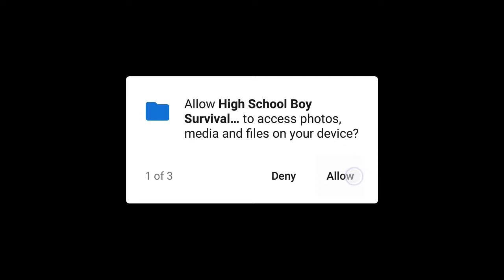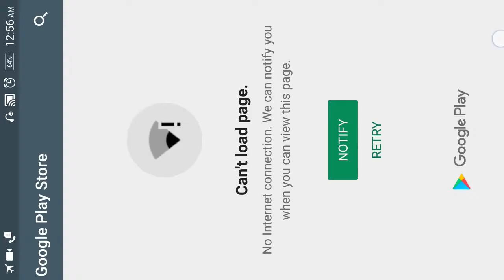High School Boy Survival Battle Simulator | Android Gameplay